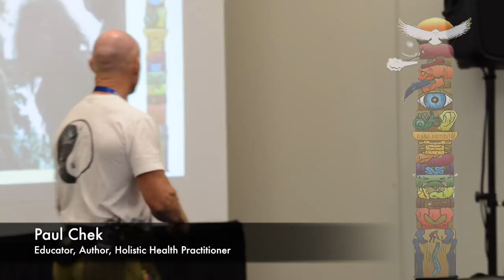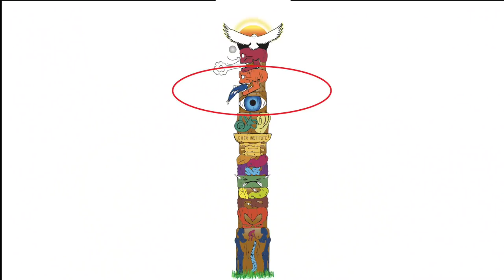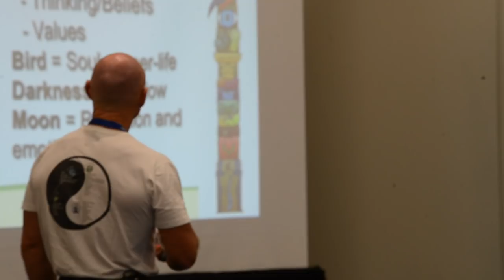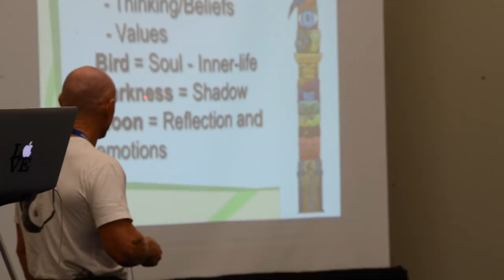CHEK Totem Pole - The Psyche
This is an extract from a presentation given by Paul Chek at the canfitpro World Fitness Expo 2018 in Toronto, Canada, entitled "Surrounding the Dragon of Back Pain".

The CHEK Totem Pole was created by Paul as a visual representation of the system he developed, showing the hierarchy of survival reflexes. So if something happens to you, there is a system of reflexes throughout the entire body that controls which system takes precedence over which other system, with the one intention of maximizing your chances of surviving in nature, without doctors, therapists or any kind of magic!

The original CHEK Totem Pole had respiration at the top, but Paul updated this in 2013 to include the Psyche at the very top, since it is the primary control center of all the systems below it.

If you are looking for a skilled C.H.E.K Practitioner and or CHEK Holistic Lifestyle Coach for yourself or your loved one, please seek a qualified C.H.E.K Institute-Trained Professional in your area. there are over 10,000 world wide!